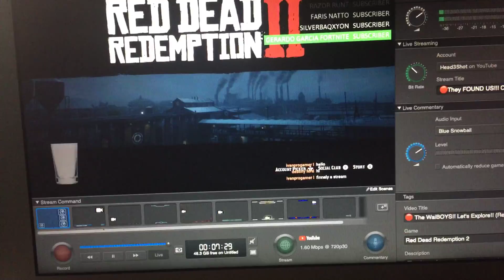IT WONT LET ME STREAM FOR YOU!!! 😩🤬